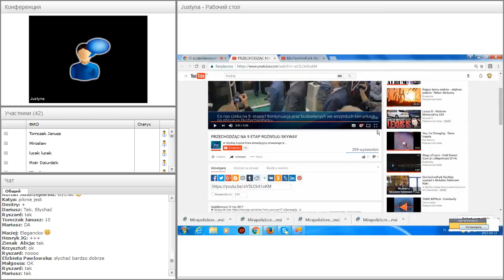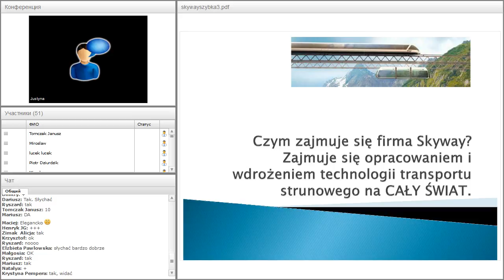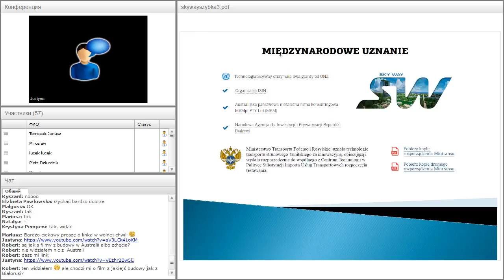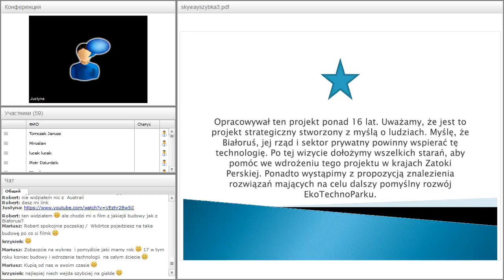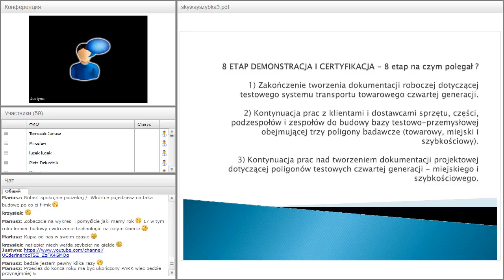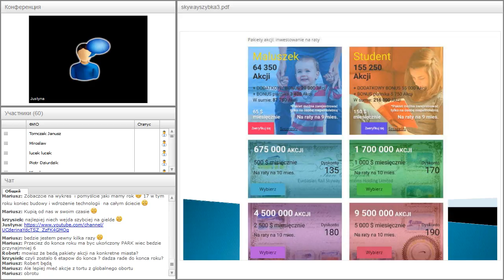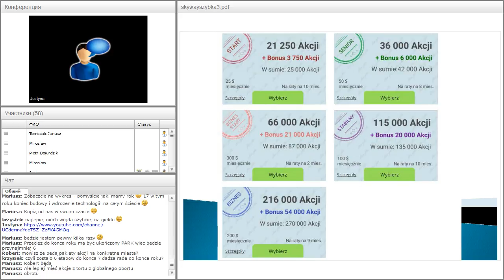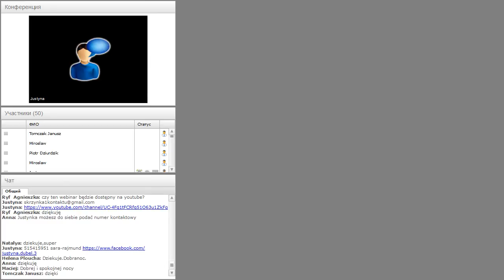Вебинар от 13.03.2017. О возможностях зарабатывания в SkyWay Capital. Польша.